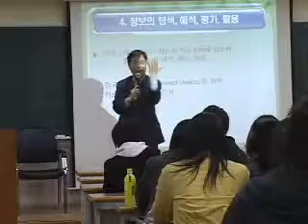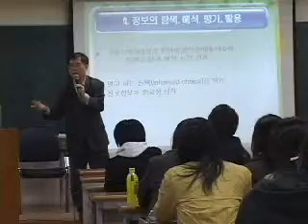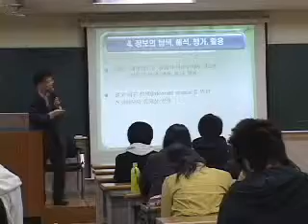이영대박사의 동영상